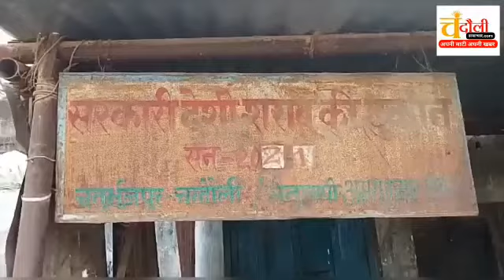सरकार के निर्देशों की धज्जियां उड़ा रहे हैं सकलडीहा और धानापुर क्षेत्र के देशी शराब की दुकान